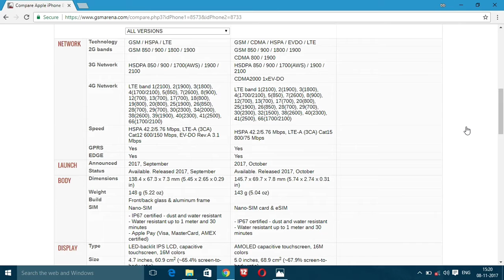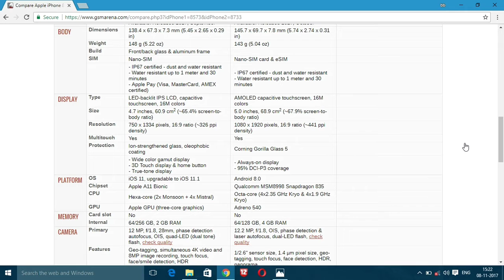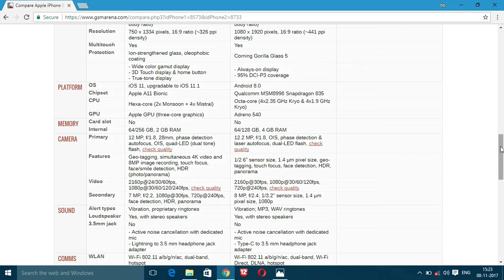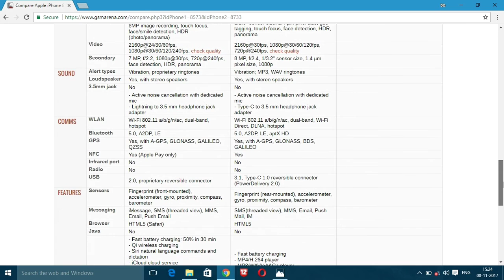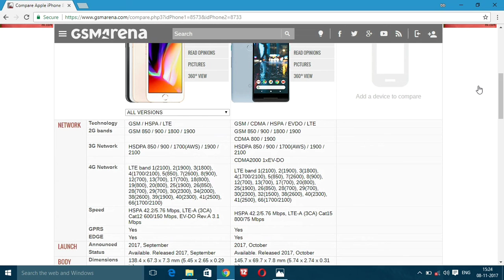Google Pixel 2 Vs iphone 8 Full Comparison | Which is Best!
Google Pixel 2 vs Apple iPhone 8 Full Comparison including hands-on Size, Design, Camera, Battery & Price.

Google Pixel 2 XL features a 5" AMOLED Display, 12MP rear camera with OIS+EIS, 8MP Selfie Camera and Google Lens.